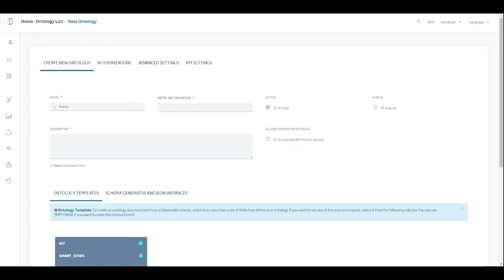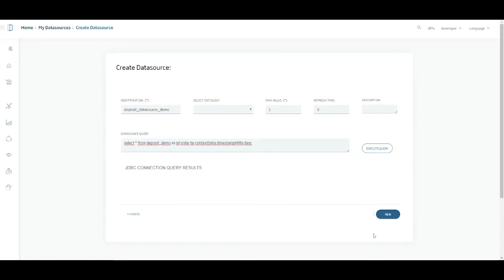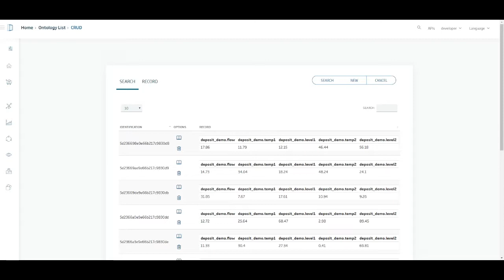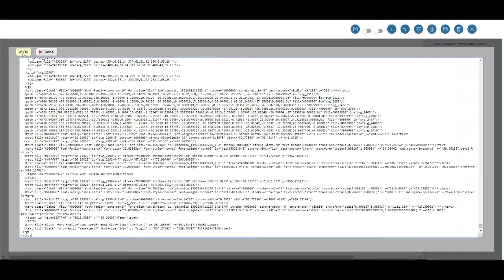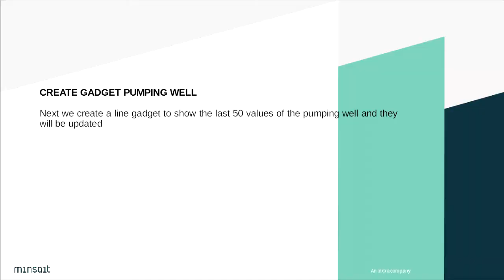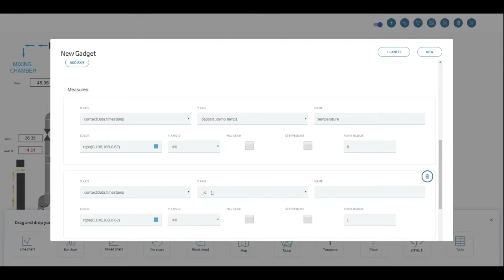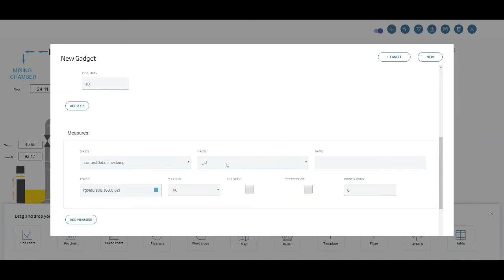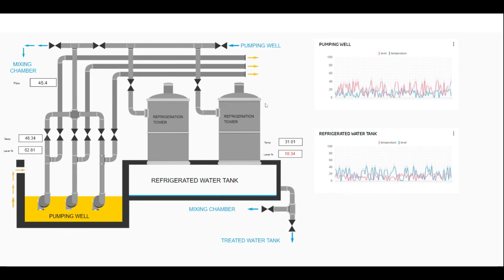Onesait Platform - synoptics SCADA (EN)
With this, we can define synoptics and use all the current power provided by the gadgets that until now we used in the development of dashboards.

In the video we will create an example synoptic, where part of an industrial process with two deposits is shown:

For which we will have to perform several steps on the platform:

We will create an ontology
A datasource
A digital client
A simulation of the digital client
A synoptic